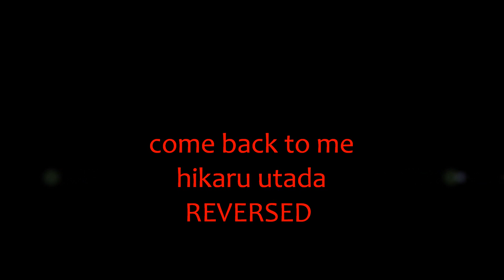Hikaru Utada Come Back To Me reversed